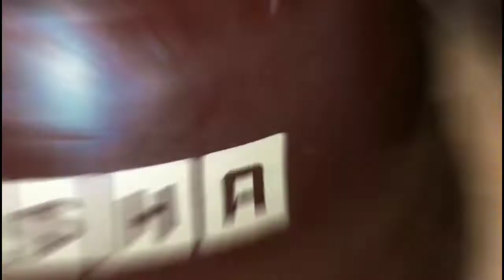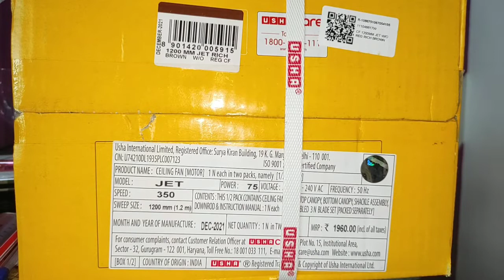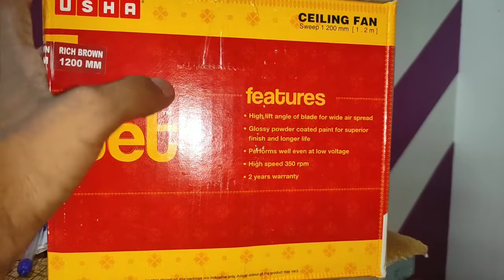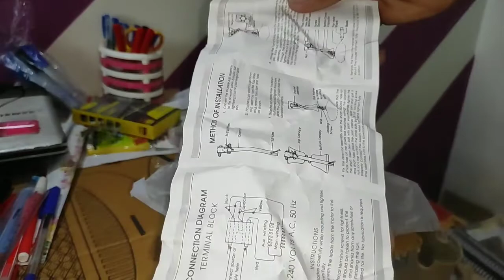Usha Jet 1200mm Ceiling Fan Unboxing and Review ll Usha Jet Ceiling Fan Installation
Time Stamps--
0:00 - Indroduction

TRIPOD FOR MOBILE

Havells Ceiling Fan Review and Unboxing ll Havells Fan Details ll Bijili  Fitting ka Saman ka Price

Havells Ceiling Fan Review and Unboxing ll Havells Fan Details ll Bijili  Fitting ka Saman 70W Fan

Havells 1200 Mm
Samraat Regular Ceiling Fan
Havells ES NEO Ceiling Fan

Usha Swift 1200mm ceiling Fan

bijalifitting ka saman
Bijli fitting ka samaan, havells wire ka price,

 bajaili,besthousewire,havellspricelist,finolexcables,bestwireforhouseinindia,havellswholesalemarketprice,havells,ware,chhatwalaपंखा,ushaswiftcellingfan,ushafan,ushaswiftceilingfan,havells es neo 1200mm ceiling fan,havells fan,AC

cromptonceilingfan,cromptonfan,ceilingfanprice,electricalsaman,cromptonfanprice,fanfitting,cromptonfanfitting,cromptongreavvesceilingfan,fanfitting